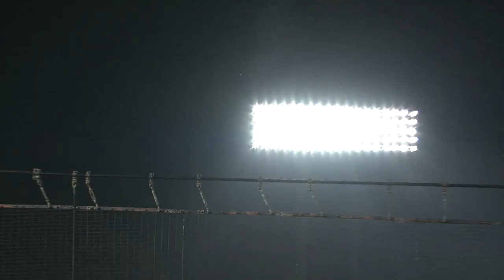【プロ野球パ】3年ぶり3者連発！レアードが27号HR、パフォーマンスも3倍!? 2015/09/05 Bs-F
6回、レアードの放った打球はレフト上段席へ。中田、近藤に続いて3者連続の27号ホームランとなった。日本ハムの3者連発は2012年7月12日のロッテ戦で中田、稲葉、陽が記録して以来。 （9月5日 オリックス-日本ハム）